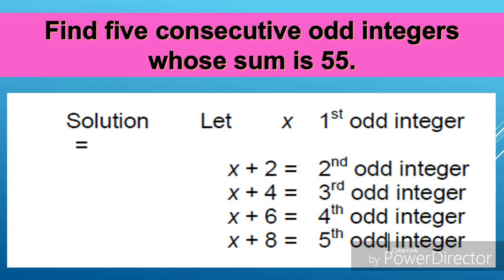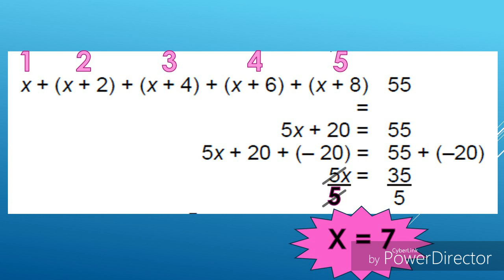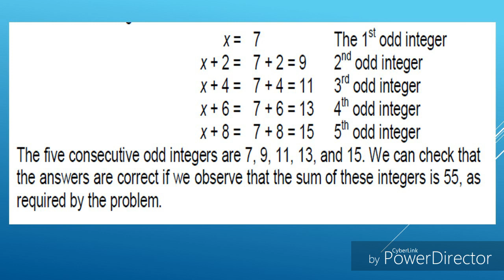Math reviewer: #8 (Number problem).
Mtap question , solve problem involving number problems.